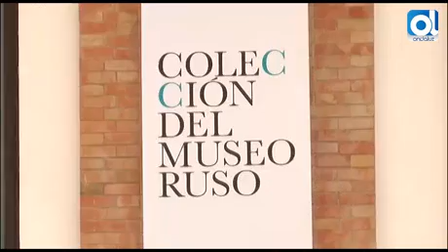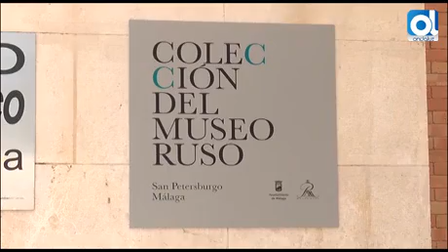El Ayuntamiento de Málaga se desentiende de los bajos sueldos de los vigilantes del Pompidou y Colec